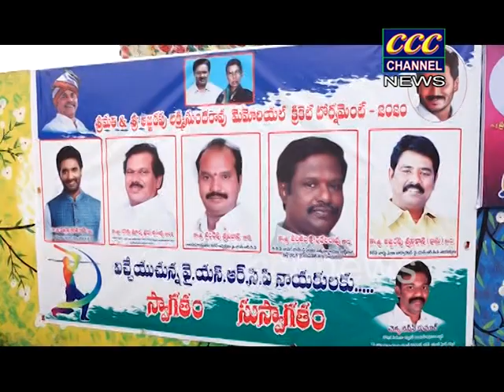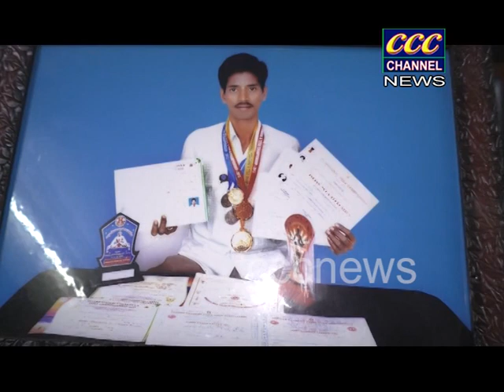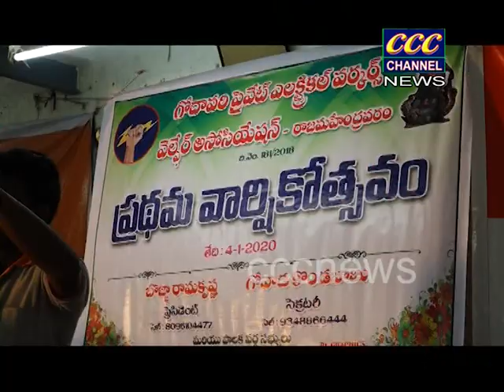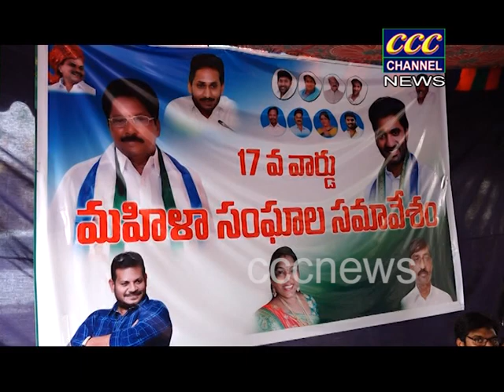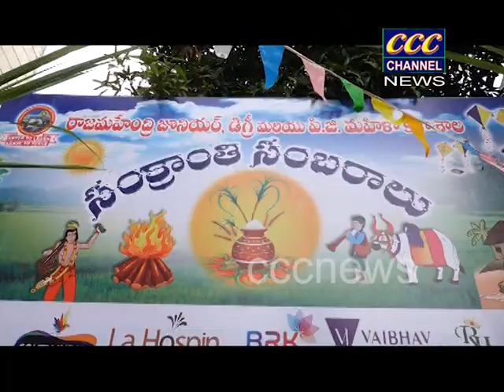04 01 2020 YOUTUBE NEWS RJY